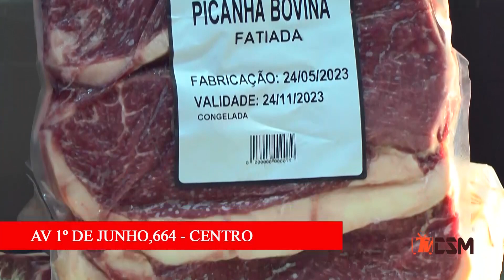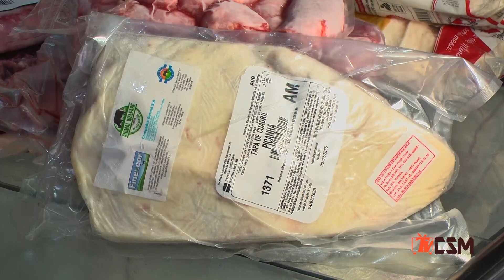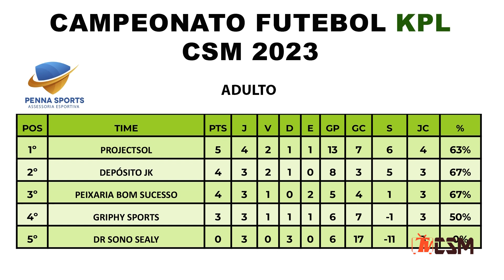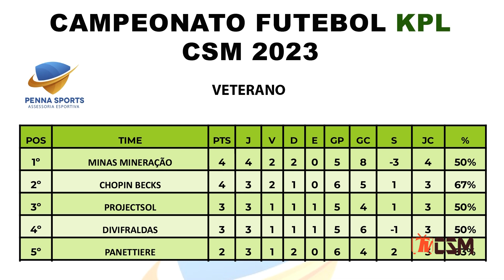CHUTOU É GOL #05